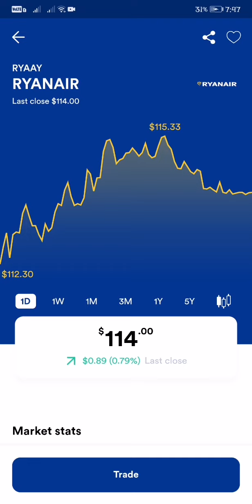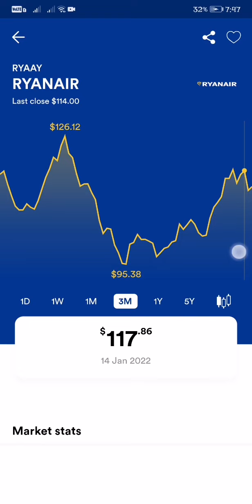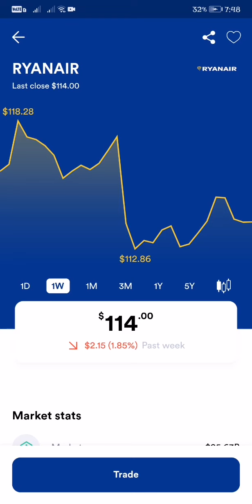$114.00 RYANAIR STOCK MARKET LATEST UPDATE AS OF JANUARY 20, 2022